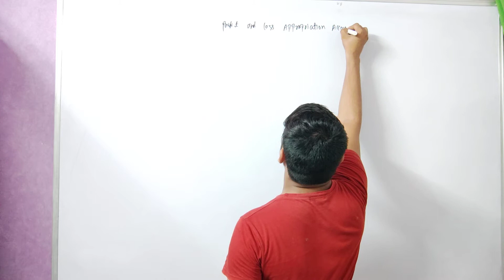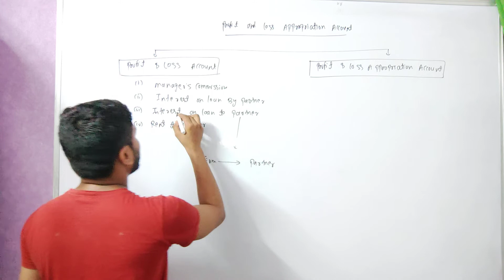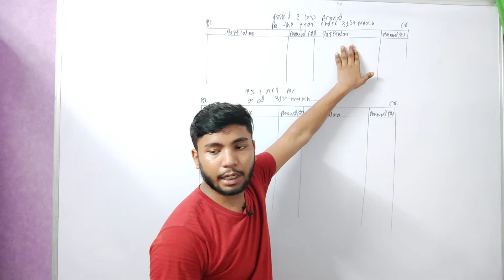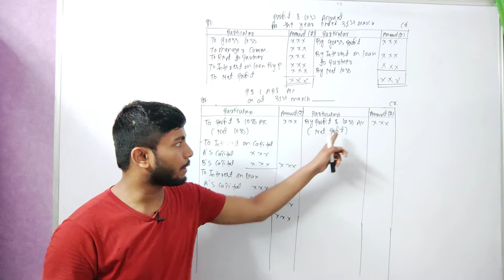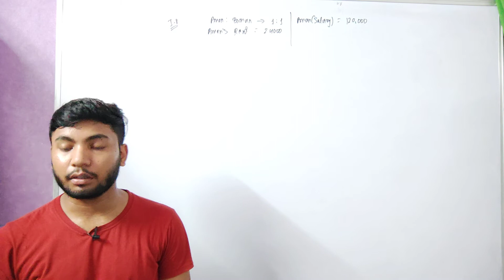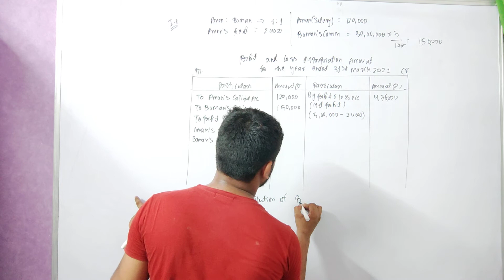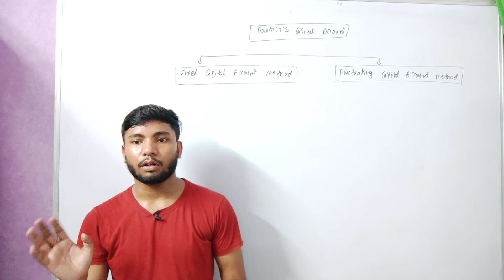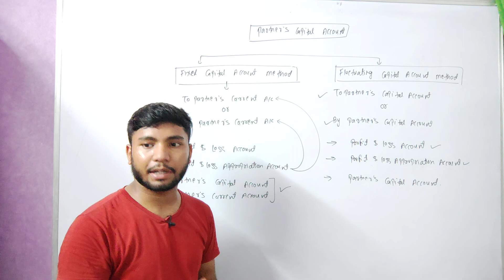Class 12 Accounts Chapter 2 | Partnership | Profit & Loss Appropriation A/c | Medi Maths Classes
how to prepare profit and loss appropriation account
p&l appropriation account
profit and loss account
class 12 account chapter 2 partnership
class 12th account chapter 2 partnership

class 12th account partnership
partnership fundamental
Loan by firm to partner
loan given by firm to Partner
rent pay to partner
rent payable to partner
how to prepare p&l appropriation account
medi maths classesClass 12th Accounts | Accounting for  Partnership | Loan Account | Medi Maths Classes

Your Quarries_
Question related to partnership deed
class 12th partnership deed question
class 12th accounts partnership deed important questionPartnerships firm
Partnership deed
Partnership
Accounting Partnership
Accounting partnership deed
Class 12th Chapter 2 Partnership
Class 12th Account Chapter 2
Partnership deed
Class 12th Account chapter 2 Accounting for partnership firm
Partnership deed in YouTube
Class 12th account chapter 2 by medi maths classes
class 12th Account chapter partnership question
partnership deed question
profit distribution
profit sharing ratio
partnership account chapter 2
partnership account class 12
partnership account
partnership deed class 12th
partnership by medi maths classes
partnership deed by medi maths classes
basic concepts of partnership deed
chapter 2 class 12th  accounting for partnership firm fundamental
chapter 2 class 12th  accounting for partnership firm fundamental practice question
ts grewal class 12th account
ts grewal class 12th account solution in medi maths classes
Accounting partnership deed
Accounting partnership firm class 12
Accounting partnership firm fundamental class 12
Accounting partnership firm
Accounting partnership chapter 2
Accounting partnership
partnership deed agreement
partnership deed class 12
partnership deed in English
partnership deed in hindi
partnership deed class 12 accountancy
partnership deed format
partnership firm
partnership firm fundamental
partnership firm fundamental in YouTube
partnership firm fundamental I  medi maths classes
class 12 th accounts chapter 1
class 12 th accounts chapter 2
class 12th accounts partnership
class 12th accounts partnership deed
class 12th accounts partnership firm
class 12th accounts chapter 3
class 12th accounts chapter 4
class 12th accounts chapter 5
Class: 12
✔️ Subject: Accounts
✔️ Chapter: Partnership - Fundamentals
✔️ Topic Name: Partnership - Fundamental     Concepts (Part-1) | Class 12 A
✔️ Topics Covered in This Video: Meaning & Definition , Nature , Features & Rights of Partners
class 12th accounts chapter 2 by medi maths classes
class 12th accounts chapter 2 partnership
class 12th accounts chapter 2 partnership question
class 12th accounts rights of partnership
class 12th accounts rights of partnership in medi maths classes
rights of partnership
right of partner
rights of partnership in medi maths classes
rights of partnership and features